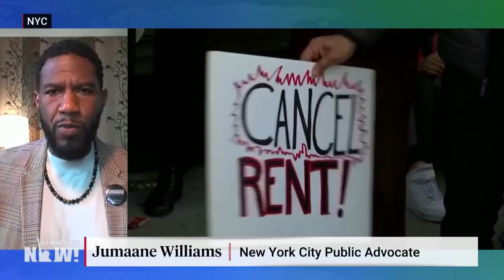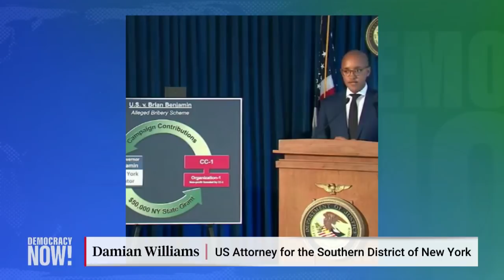NY Gov. Candidate Jumaane Williams on Mass Shooting: More Police Won't Solve Gun Violence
After a gunman opened fire on a subway train during morning rush hour Tuesday, with 10 people shot and another 13 injured, we speak with New York City public advocate and gubernatorial candidate Jumaane Williams, who says "the answer to the gun violence problem cannot be solely sending police," adding that New York must respond with a comprehensive plan to beef up social services and programs. He also speaks about the resignation of Lieutenant Governor Brian Benjamin — who was arrested on bribery charges — and recent news that disgraced former Governor Andrew Cuomo may run in the November election.